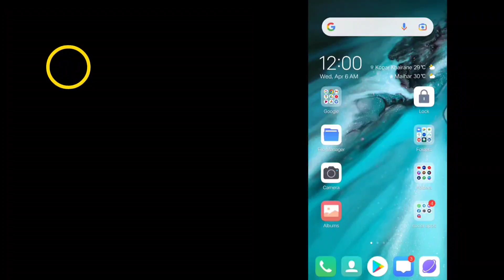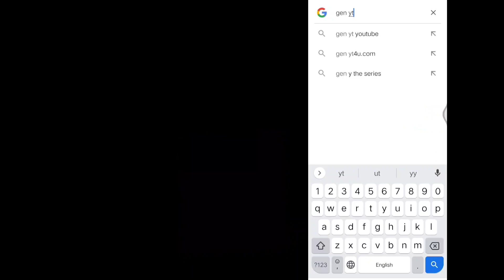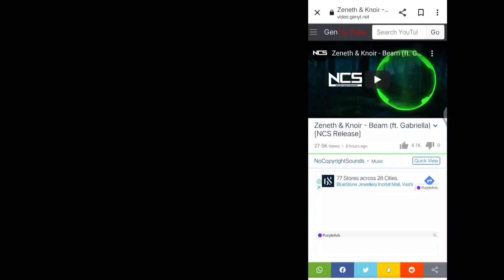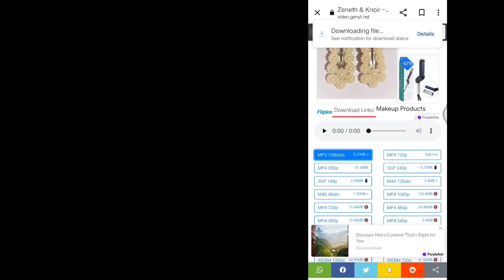download any YouTube videos Audio MP3 | download any YouTube video | XSTREAM LEAGUE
00:00 - Meme Intro
00:39 - How to download any YouTube video?
01:03 - Best background music channel
01:45 - Website for downloading youtube video
02:14 - Important things to know before downloading
02:26 - Steps to download youtube video
02:54 - Testing downloaded  youtube Video
03:14 - How to download audio 9f any video
03:47 - Testing downloaded audio of youtube video
03:50 - Outro of the video ( Ending )